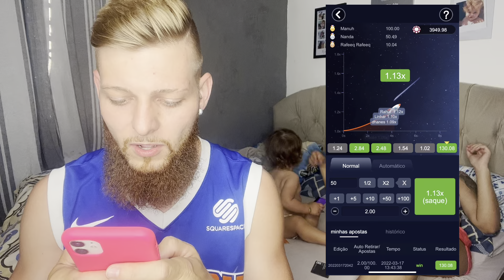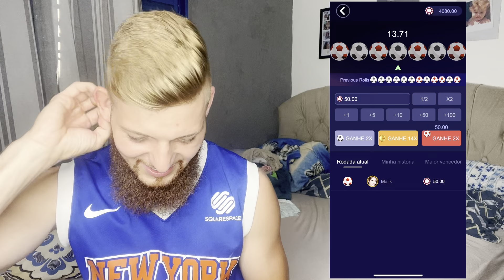QUANTO GASTAMOS ATÉ AGORA NA NOSSA CASA?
💵 Após o registro bem-sucedido da Runwen 2.0, o sistema recompensa automaticamente 5 reais

💰 Convide amigos para se inscreverem para obter até 600 reais

(Clique em Instalar e Registrar para obter o bônus automaticamente)